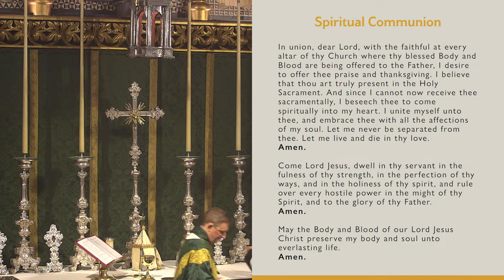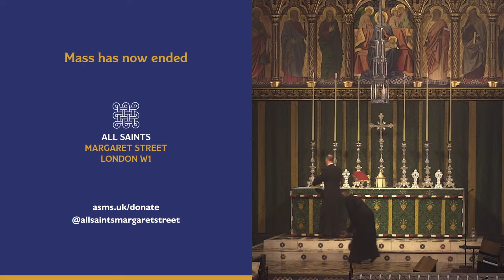High Mass for Trinity 16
High Mass at the High Altar streamed live on Trinity 16.

You can support these services and the work of All Saints by doing one or more of the following:

🤲 Make a donation by visiting to support our liturgy, music and mission
👍 Like this service & share with others using the thumbs up and arrow above and on our social channels:

Permission to stream the music in this service obtained from ONE LICENSE with license # M-400860.